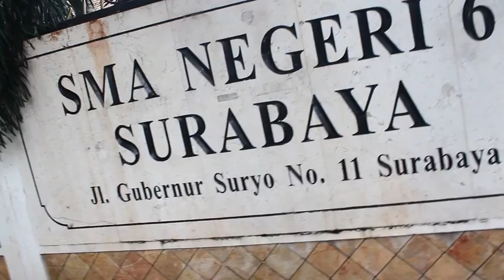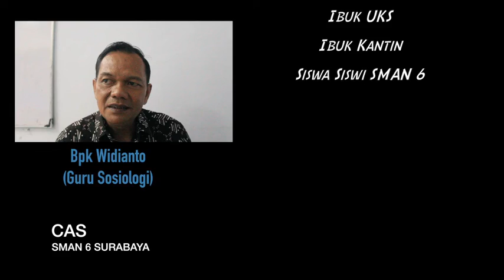Sixers Memorialize 2014 (Catatan Akhir Sekolah SMAN 6 Surabaya)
This is a documentary video of "SMA Negeri 6 Surabaya 2014" which was played at Empire Palace Surabaya on May 6th, 2014.

Original Sound Track by:

Lenka - Knock Knock (Epic Records & Skipalong Records)
American Authors - The Best Day of My Life (Mercury Records & Island Records)
Sugarland - Stuck Like Glue (Mercury Nashville)
Winter Sonata OST - My Memory
FCP X Sound Effects